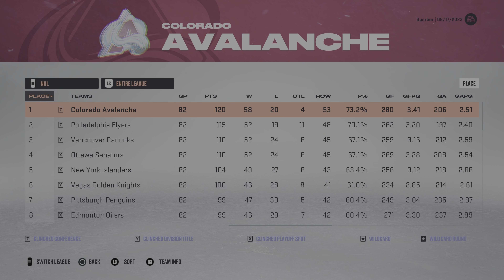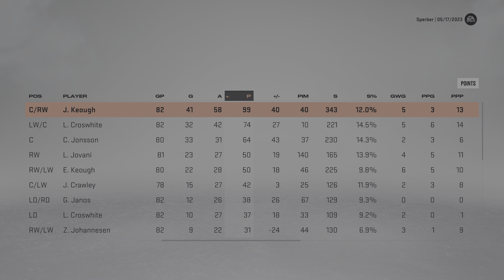Do we go for the Stanley or do they hold on?